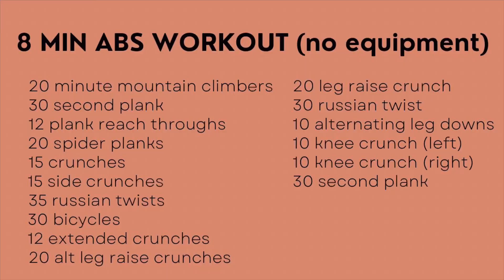FLAT STOMACH 8 MINUTE ABS summer shred challenge *weight loss workout + summer abs workout*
hey guys!! in todays video I am sharing an intense lower abs workout * six pack workout/ how to get abs* with no equipment! this is such a fun summer abs workout done with interval training and no repeats! this is part of my summer shred challenge where I have more bubble butt workouts, weight loss workouts and summer abs workouts! enjoy xx